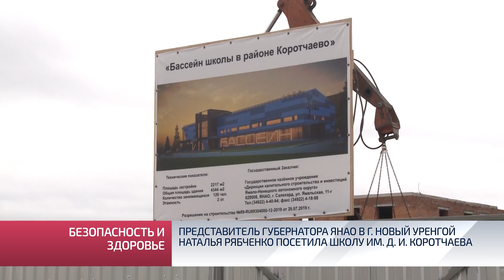Представитель Губернатора ЯНАО в г. Новый Уренгой посетила школу им. Д. И. Коротчаева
Здоровье и безопасность школьников стали поводом для рабочей поездки представителя губернатора Натальи Рябченко в Коротчаево. По поручению главы региона она осмотрела здание школы. Оценила готовность к приему детей. А также вместе с директором школы и начальником территориального управления района осмотрела прилегающие к учебному заведению территории.